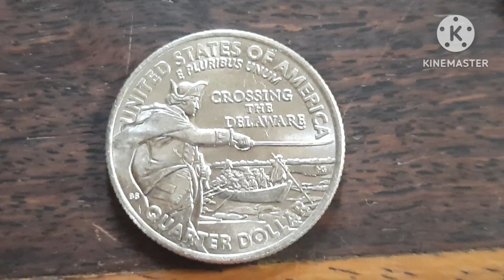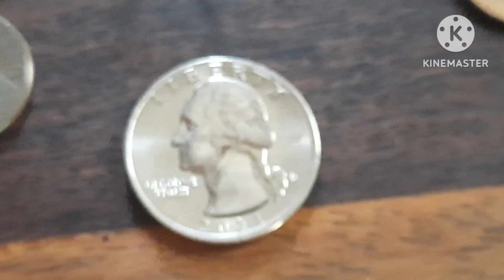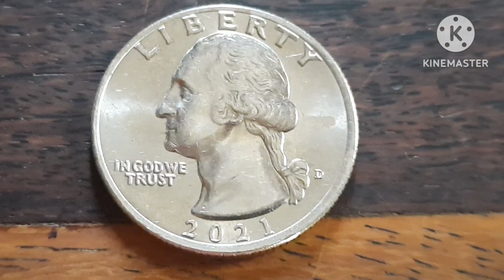2021 D QUARTER DOLLAR COIN UNITED STATES OF AMERICA 🇺🇲